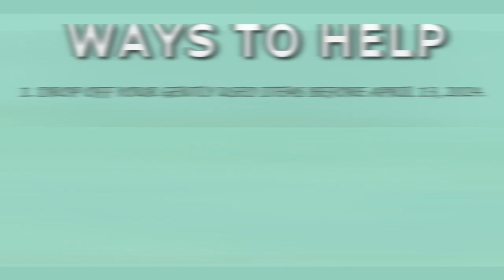Balboa Island Garage Sale